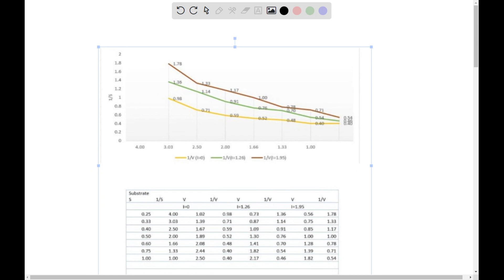(b) Decarboxylation of glyoxalate (S) by mitochondria is inhibited by malonate (V). Using the follo…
(b) Decarboxylation of glyoxalate (S) by mitochondria is inhibited by malonate (V). Using the following data obtained in batch experiments, determine the following: Glyox S (mM) Rate of CO2 evolution, (mmol/h) I=0 I=1.26 mM 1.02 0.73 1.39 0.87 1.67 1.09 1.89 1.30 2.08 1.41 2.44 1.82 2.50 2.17 F=1.95 mM 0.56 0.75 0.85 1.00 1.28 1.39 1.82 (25 marks) 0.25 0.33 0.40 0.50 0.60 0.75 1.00 What type of inhibition is this? Determine the constants Vm, Km, and Ki:

Join Numerade today at:
MasteringMetabolism101:ABeginner'sGuide